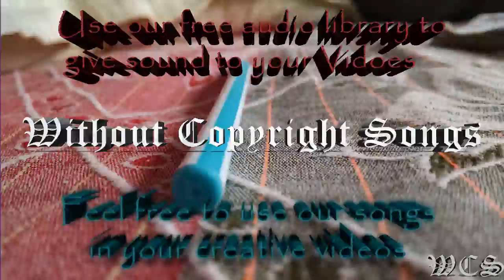WCS is Love, WCS is Life Album Mix